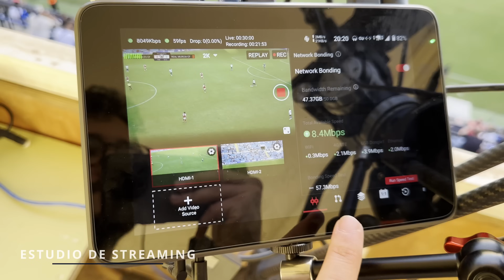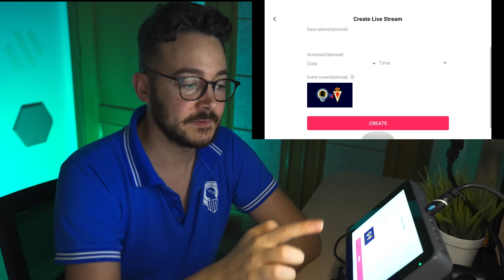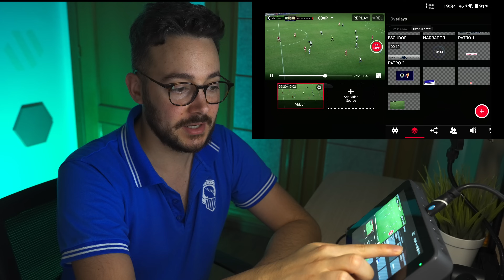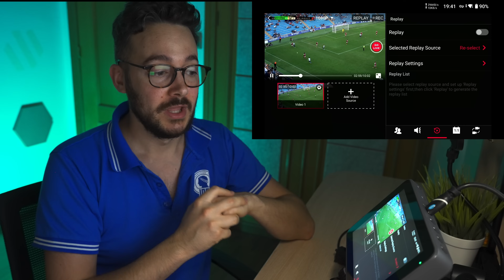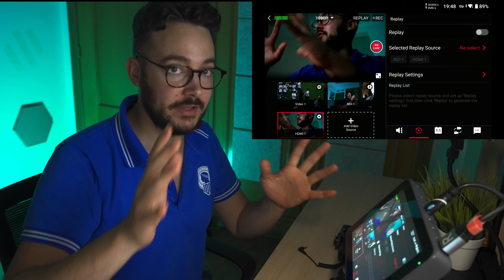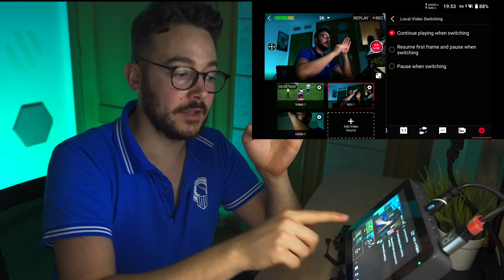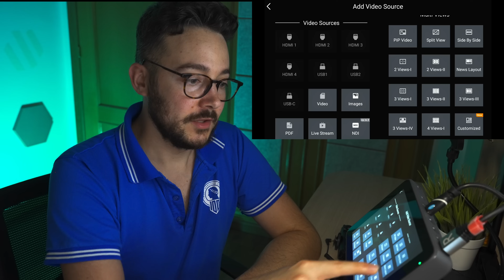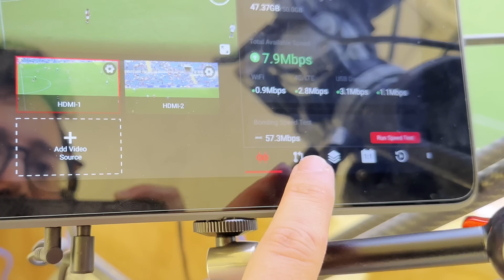ASÍ se RETRANSMITE un PARTIDO DE FUTBOL | Yolobox Ultra & Yolodeck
Yolobox Ultra, esa unidad movil de realización. Completamente portable, multicamara, replays, gráficos, 4k, SRT, NDI. y un sinfín de cosas. Un estudio de streaming de bolsillo.

Yolobox Ultra

Cámara PTZ (Obsbot Tail Air)

Control remoto Tail Air

Zowiebox Encoder/Decoder

Router SIm

Cámara principal

Cámara secundaria

00:00 Yolobox Ultra Overview
02:30 Cofiguración y creación del evento
05:10 Bonding Yolocast
05:25 Overlays, texto, rótulos
08:30 Plataformas de emisión
09:30 Invitados remotos
11:05 Mezclador de audio
13:04 Cámara NDI
14:25 Control PTZ
15:20 Replay multicámara
18:00 Marcadores deportivos
19:20 Grabación ISO
20:08 Ajustes importantes
21:16 NDI OUT
21:37 Transiciones de video
22:05 Encoding Settings
22:25 Resto de ajustes
22:52 Presentación Yolodeck
23:21 Otras fuentes
23:46 Picture in Picture
24:27 Emite un multiview en 4K
25:04 Prueba de STREAMING
27:00 Chat en Yolobox
27:32 Mi experiencia personal
28:43 Yolodeck en acción
28:46 Conclusión